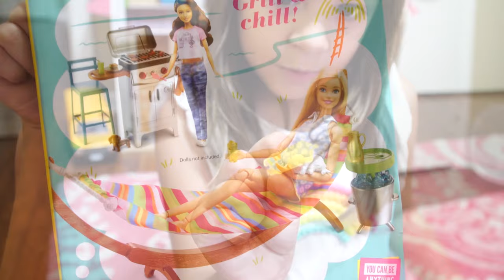Swinging Hammock for Barbie Play pretemd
Get ready to soak up the sun with Barbie outdoor furniture sets that come with a pet friend, swinging hammock and cool ice bucket table. Food items, like a pitcher of ice tea and glass with lemon!